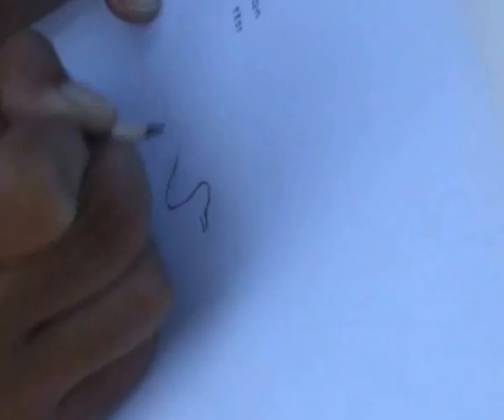Birding Competition 2012 At TN. Baluran (2)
Berwisata sambil mengamati burung di alam bebas, mungkin menjadi kesenangan tersendiri bagi para pencinta alam. Taman nasional baluran, situbondo jawa timur kembali menggelar lomba mengamati burung (birdibng competition), semua jenis burung yang ada dalam kawasan hutan seluas 25 hektar itu.

Selain itu. Acara ini bertujuan melindungi burung satwa yang ada, yang mulai terancam kepunahan.